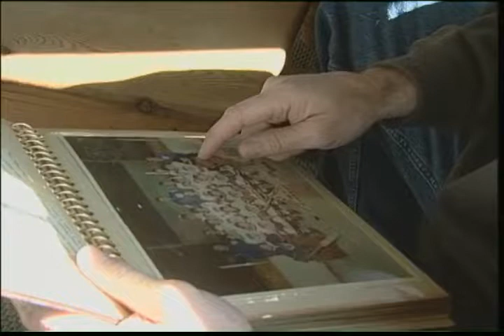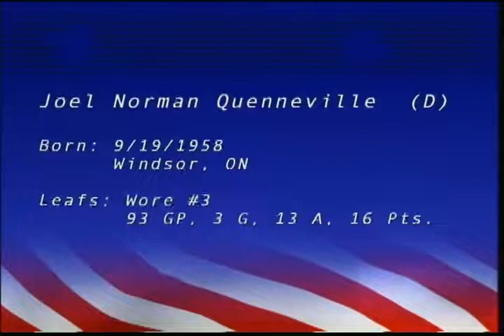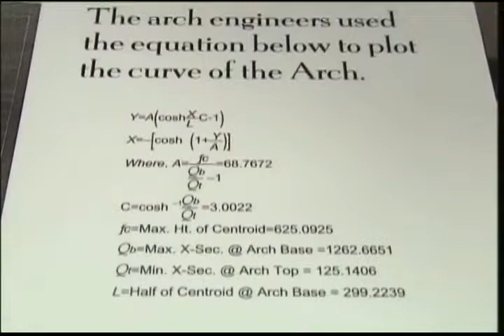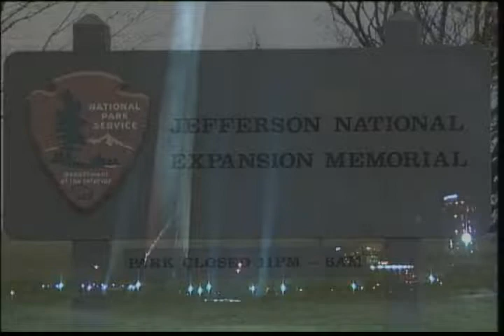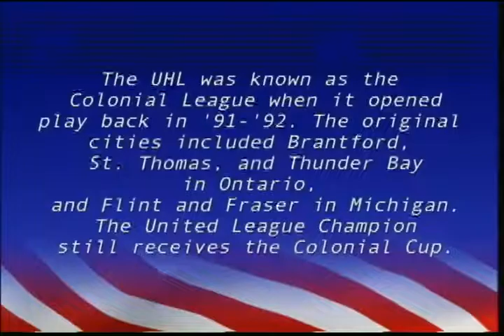MLA - Year 1, #7 St. Louis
Joel Quenneville, 2nd winningest coach in NHL history, talks Colorado Rockies, explains his approach while still coaching the Blues, and foreshadows his time in Chicago. Features Chris Pronger, Rob Ramage, Mike Kitchen, Jamal Mayers.Travel up into the famous St. Louis Arch, and remember the old U-Haul league. Maple Leaf America.